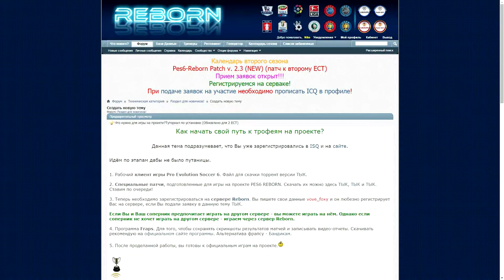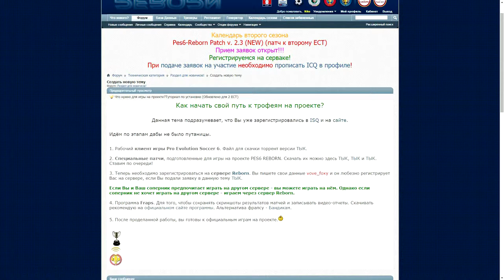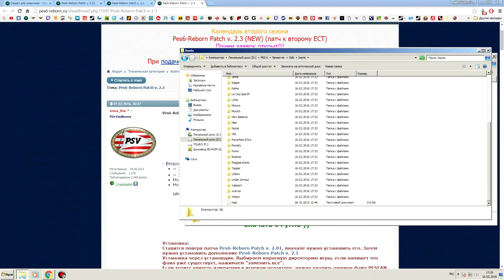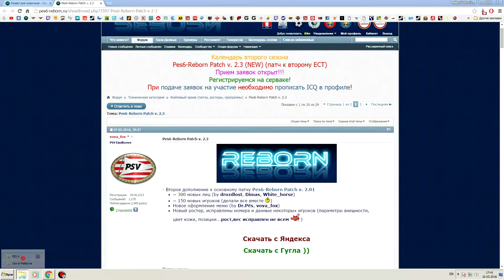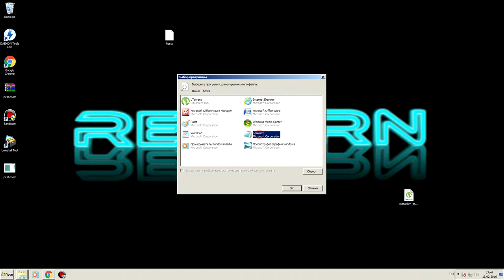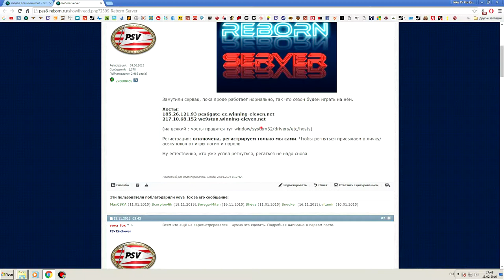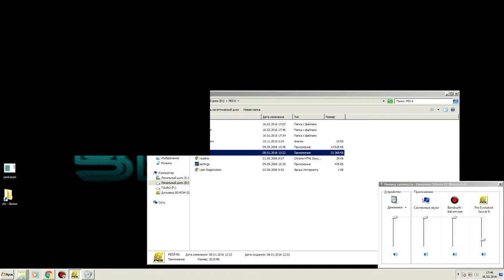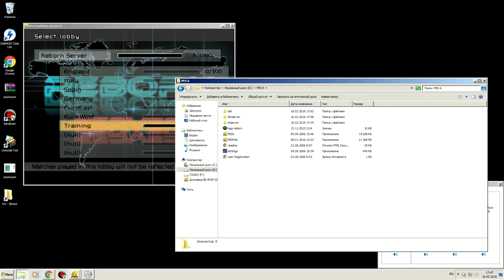Туториал (Tutorial) по установке патчей(+хостов для сервера) для PES 6-Reborn